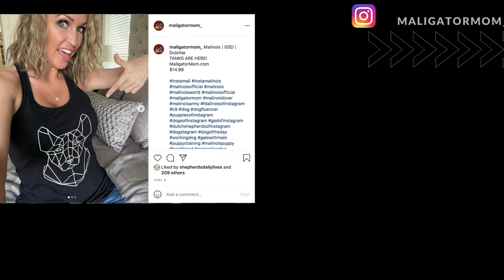A Belgian Malinois Vlogmas 2021 December 9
What does my 8 year old have to say about growing up with a pack of Belgian Malinois? I thought it would be interesting to sit down with her and ask her to talk about our dogs and her experience with them!

So today we sit down to have some girl/dog talk and do our makeup!

Join us for the first and only “Makeup and Malinois” episode!

I've linked the products I used in todays "tutorial" below if any of you are interested or want to snag some great products for Christmas gifts!

Anastasia hydrating oil:

Anastasia eyebrow wax:

Anastasia eyebrow pomade:

Tarte facetape foundation:

Too Faced eyeshadow:

Tarte Park Ave Princess contour palette

Hourglass Ambient Lighting bronzer:

Becca shimmering highlighter:

Hourglass Veil translucent powder:

Tartiest Double Take eyeliner:

xoxo
Maligatormom

Curious what I feed my Belgian Malinois?
Check out MuensterMilling.com
Use code: maligatormom

Interested in our apparel?
T-shirts, tanks and hoodies!

Use code: maligatormom

Use code: MALIGATORMOM